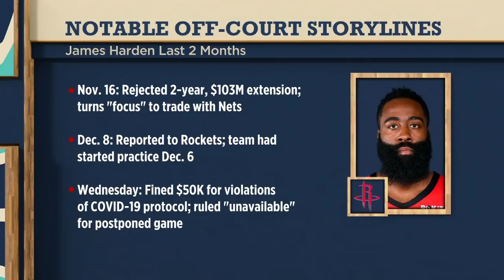Robert Horry joins The Jump as a full-time panelist! (And reacts to James Harden getting fined)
Making his debut as a full-time panelist on The Jump, Robert Horry joins Rachel Nichols and Richard Jefferson to react to James Harden being fined, but not suspended, after the Houston Rockets star was seen on video at a club without a mask on.